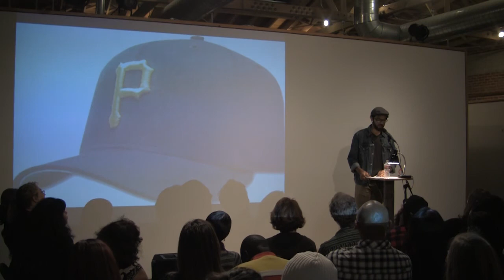Michael Raymond - "Lessons Learned"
Performances from the August 2013 San Diego City College storytelling showcase, "Lessons Learned."